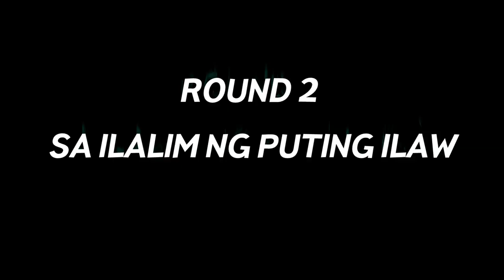LIP READING GAME/WHISPER CHALLENGE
Funniest, prank, challenge, entertainment, whisper,lip reading game, read my lips, read my mind